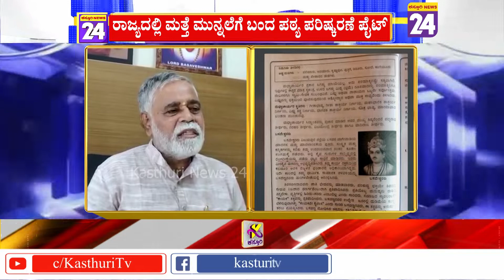patya parishkarane : ಚಕ್ರತೀರ್ಥ ಸಮಿತಿಯ ತಪ್ಪು ತಿದ್ದಲು ಮತ್ತೊಂದು ಸಮಿತಿ ರಚನೆ